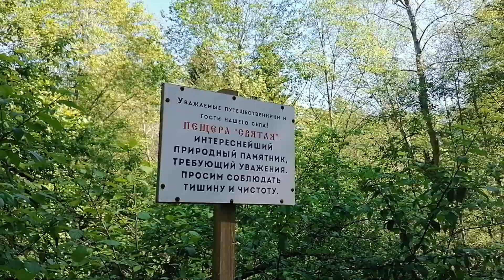Рождественская пещера. 28.05.2023.